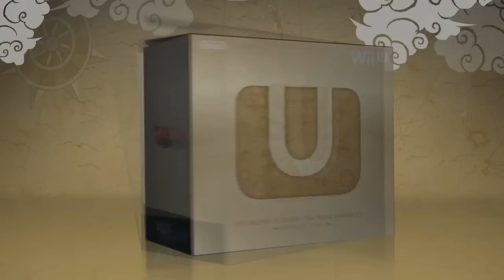2DS & Wii U Price Drop Discussion - Thoughts & Impressions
Nintendo dropped some bombshells today: Nintendo 2DS (a 2D 3DS), a Wii U Premium price drop, Wind Waker HD Wii U Bundle, and tons of announcements. We dive into it all and give our thoughts in our latest discussion!